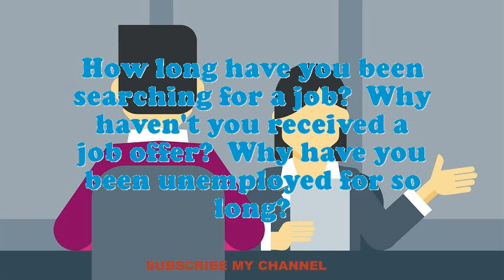Railway Special Agent interview questions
Interview Questions for Railway Special Agent.How prolonged do you plan to stay at company if offered the Railway Special Agent position?What would be your leading endowment as an Railway Special Agent job?What pertinent Railway Special Agent skills do you possess?Give me an example of a stressful condition for Railway Special Agent?How many projects simultaneously you have worked as an Railway Special Agent?